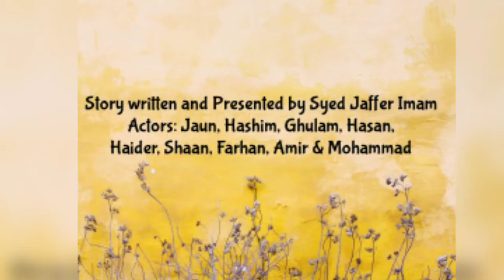Panic Attack - A Short Film by Syed Jaffer Imam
Written, edited and directed by Syed Jaffer Imam

Actors: Hashim, Jaun , Sayel, Ghulam Abbas, Haider, Mohammad, Hasan, Aamir, Farhan

Re uploaded: 2023